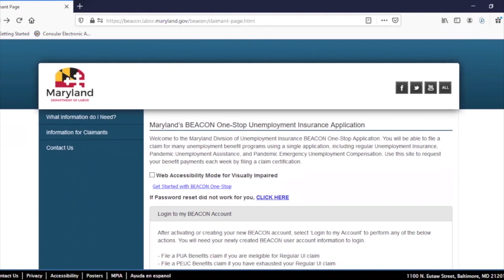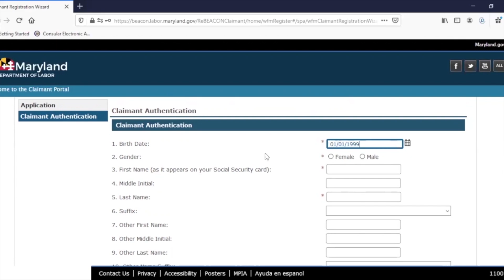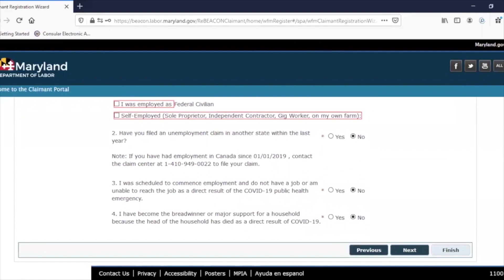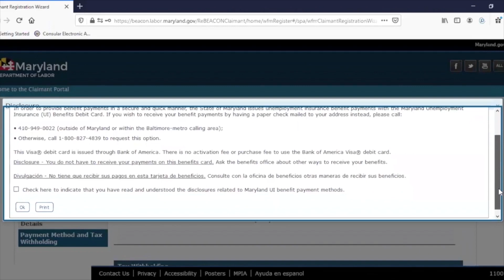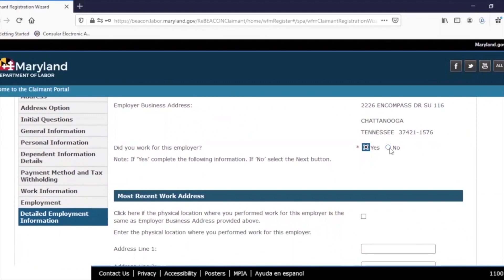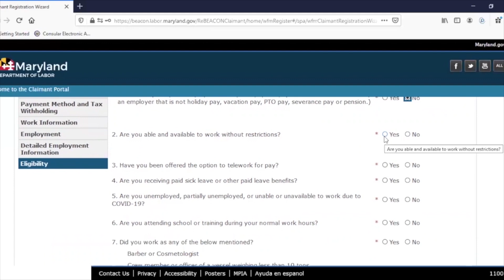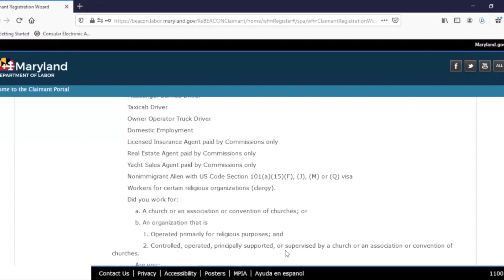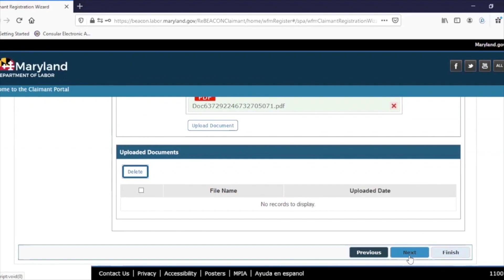Tutorial Cómo aplicar para la ayuda de desempleo en Maryland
Sigue paso a paso cómo llenar correctamente el formulario de aplicación.

¡No te pierdas la oportunidad de ser elegido para esta ayuda! ¡El tiempo para aplicar termina pronto!

MIRA USA